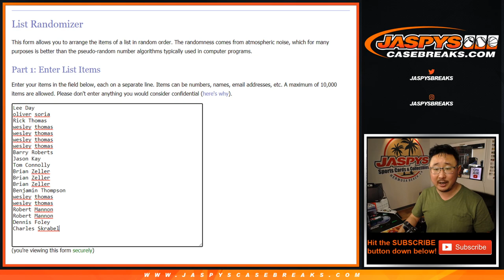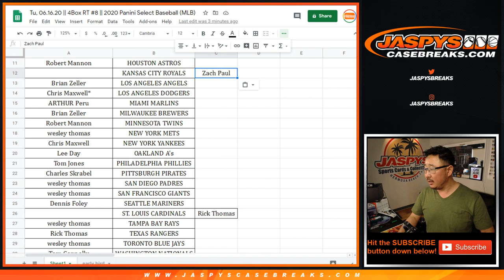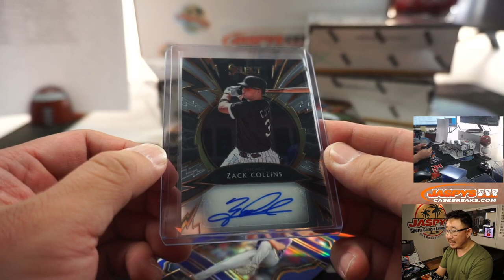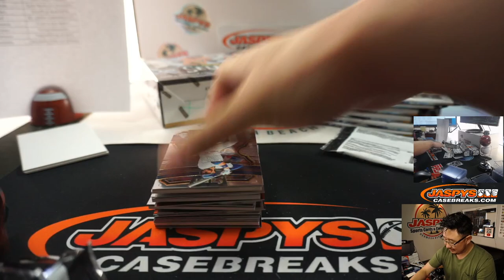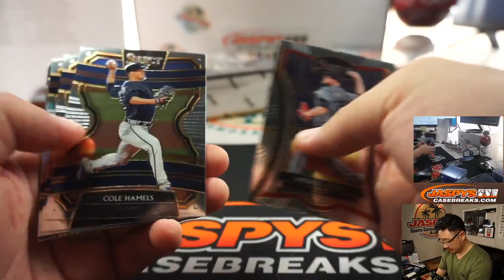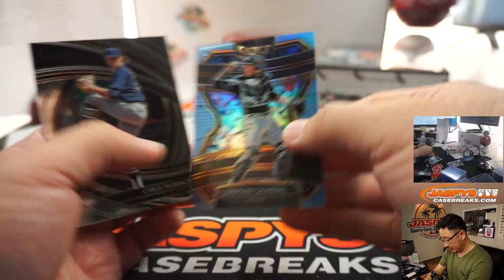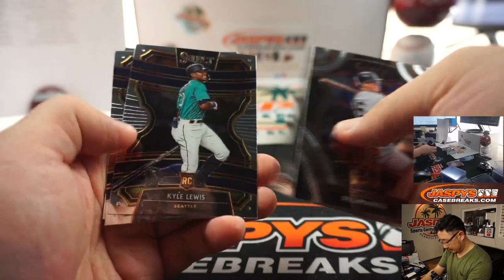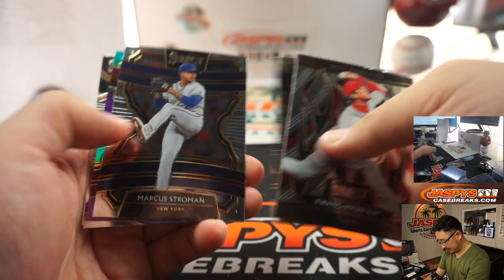Tu, 06.16.20 || 4Box RT #8 || 2020 Panini Select Baseball (MLB)